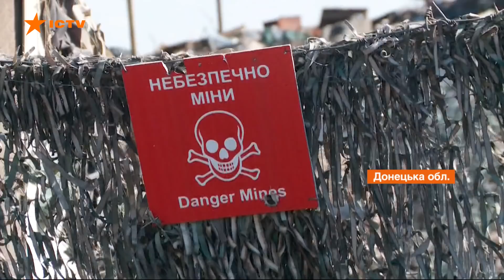Женщины на передовой: как праздновали 8 марта на Донбассе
Девушек на передовой встретишь не часто. Поэтому неудивительно, что каждый боец ​​пытается как-то им помочь. И здесь не важно 8 марта, или любой другой день.

На передовой женщины наравне с мужчинами и им никогда расслабляться, ведь враг не имеет отдыха. Девушки признаются, что, конечно, приятно получать помощь и слышать приятные слова от боевых товарищей, но на фронте такие вещи не являются важными.